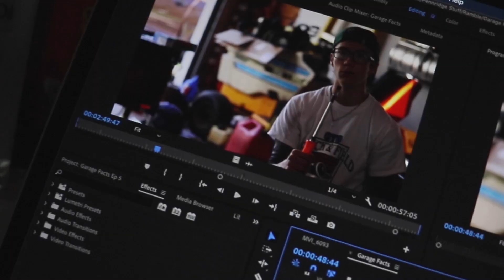Daily Ramble S9 E109 | 5/18/20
Bobby Waite - Weather & Lunch
Tim Grindle - Garage Facts EP 7
Nolan Snyder - Announcements

Production
Jeremy Friedman - Executive Director
Tim Grindle - Producer
MJ McPhelin Associate Producer